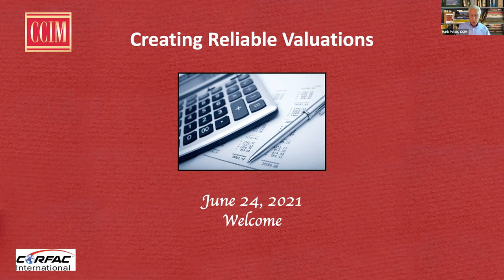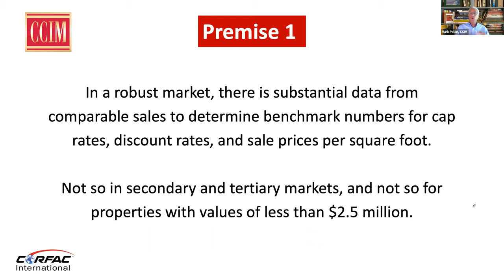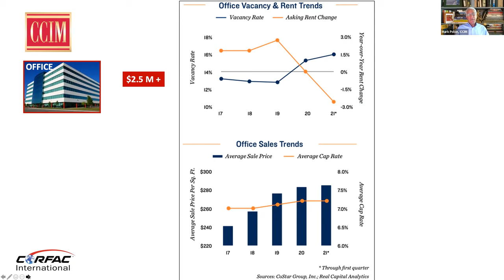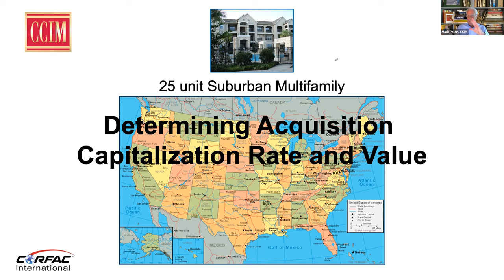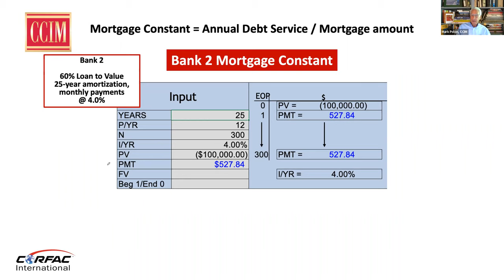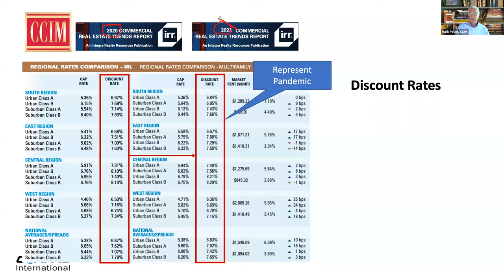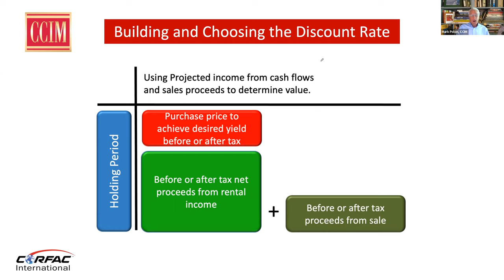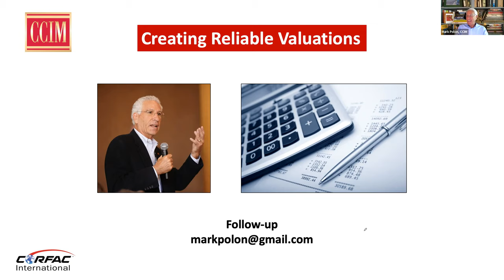CORFAC Online Education: CCIM Institute's Creating Reliable Valuations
CCIM Senior Instructor Mark Polon, CCIM, leads a one-hour Zoom educational session on key principals of creating reliable valuations in the current commercial real estate market conditions.